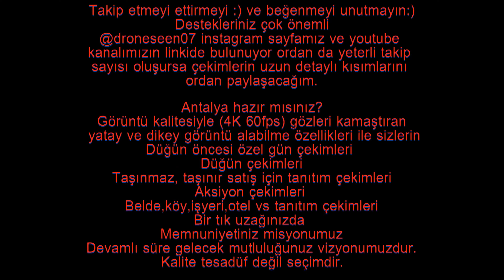Antalya Alanya Kalesi Drone Çekimi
4k seçeneğini seçerek seyretmeyi unutmayın. Kalite seçimdir tesadüf değil:)
Takip ederek ve beğenerek destek olabilirsiniz:)